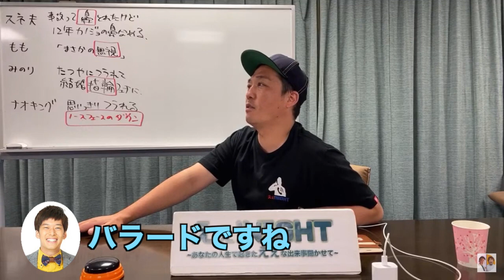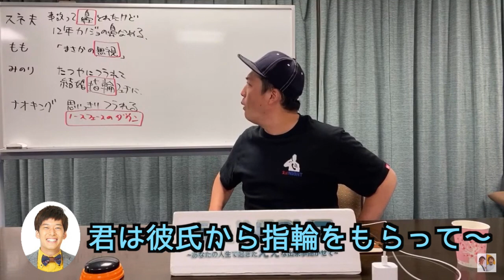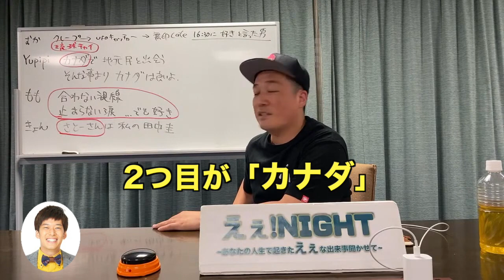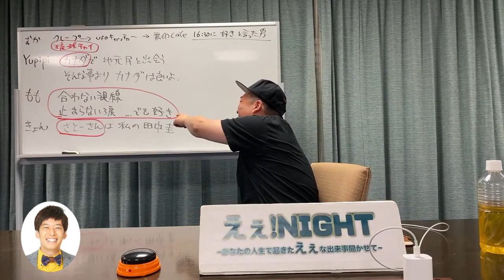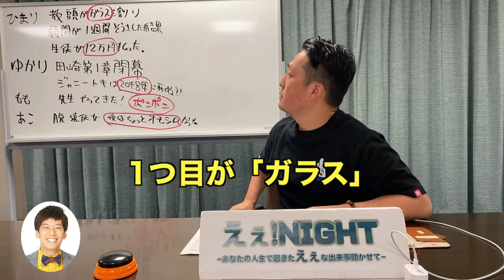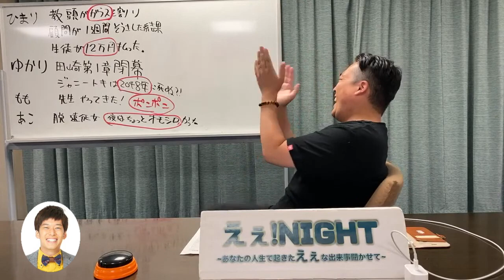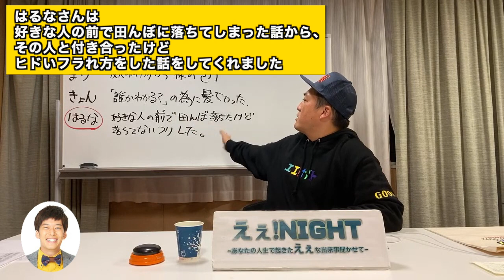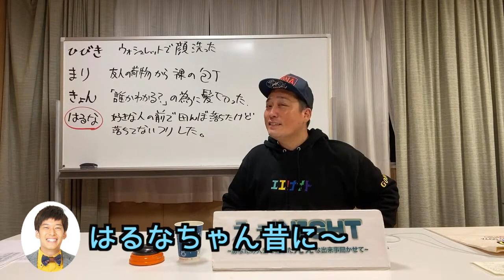２０２１年新春リリース。きんめ鯛上田だう先生の完全first take即興ソングアルバム第三弾。アインシュタイン稲田もビックリ！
藤崎マーケット田崎が
やりたい事をやらせてもらう
YouTubeチャンネル【たさちゃんねる】

と

食と食の未知なる掛け合わせに命をかけて挑戦し続ける
新進気鋭のYouTuber【冒険美食家マー君】

の共有チャンネルです！

毎週月曜20時00分に動画更新予定です。

目次
0:00 １２thシングル
2:48 １３thシングル
5:03 １４thシングル
6:53 １５thシングル
8:52 １６thシングル（ゲスト：アインシュタイン稲田）